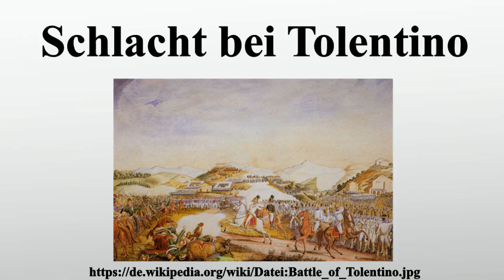Schlacht bei Tolentino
Vielen Dank für Ihre Unterstützung:

Die Schlacht bei Tolentino wurde zwischen dem 2.und 3.Mai 1815 in der Nähe von Tolentino in der italienischen Region Marken ausgetragen.Sie war die entscheidende Schlacht im Österreichisch-Neapolitanischen Krieg zwischen dem napoleonischen Königreich Neapel regiert von Joachim Murat und dem Kaisertum Österreich.